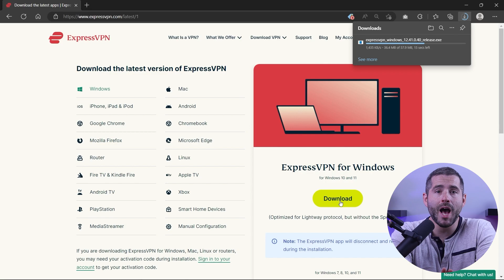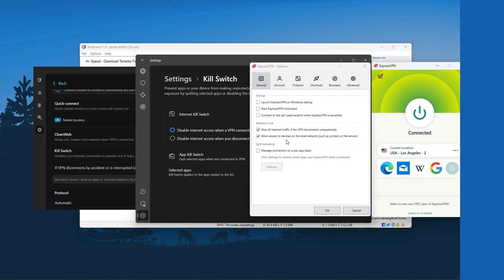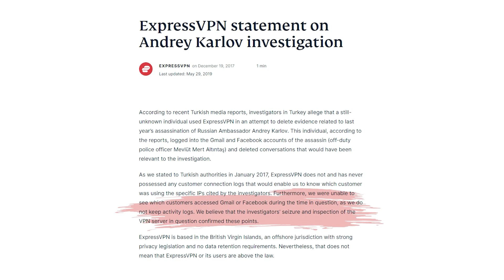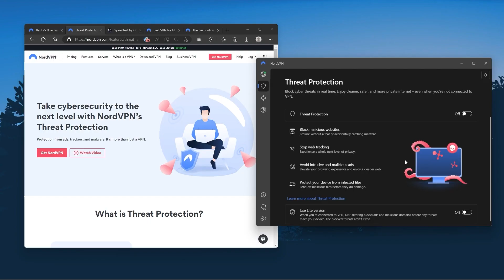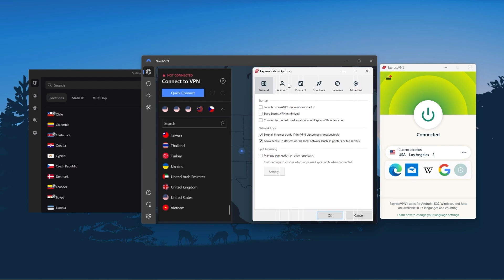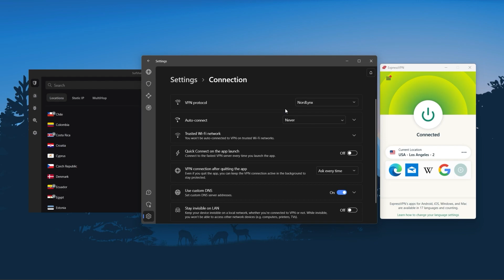How to Get a South Korea IP Address From Anywhere - Best South Korea VPN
How to Get a South Korea IP Address From Anywhere - Best South Korea VPN. Get the best connection to South Korea with step-by-step instructions and helpful tips.

Hi everyone, and in this tutorial, I'm going to guide you through the quickest and most convenient way to change your IP address using a VPN, which only takes a matter of seconds. So let's get straight into how to connect to a South Korea IP regardless of your current location. In this video, I'll be demonstrating using ExpressVPN as it's widely considered the top VPN available on the market, and my personal favorite. Later in this video, I will also discuss the top three VPNs and which one may be most suitable for your needs, so you can make an educated and informed decision. First off, download the VPN. As mentioned, I'm using ExpressVPN. The installation process is really quick. Once done, launch the software and log in using your credentials. Now you're ready to change your IP address. On Express, go to the menu button and click VPN locations. Then go to all locations. Here you'll find the countries neatly sorted by continent, you can either look through the list or search the country using the search bar, whichever you prefer, then you can either double click on the country and express will automatically select a location or you can select a server location yourself by clicking on the arrow next to some of the countries. Alternatively, you can just select a location and use the on off button. Once you're connected to the VPN server, you can visit a website like my ip.com and confirm that your IP is in your desired location. And it has the most verified no logs policy, which was demonstrated through a real life stress test proving that they don't collect or track any user data. It has over 3000 servers in 94 countries, which is a big number of countries, allowing you to easily access content from all over the globe. Plus, you can secure up to five simultaneous connections per account and it's compatible with most devices. And so ultimately, whenever people ask us what the best most reliable VPN is, and don't mind spending a few extra dollars to ensure the highest levels of reliability expresses our trusty go to choice for those looking for a premium VPN. Again, if you're interested in any of these VPNs you'll find links to pricing and discounts as well as full reviews in the description down below.

Hope you enjoyed my How to Get a South Korea IP Address From Anywhere - Best South Korea VPN Video.